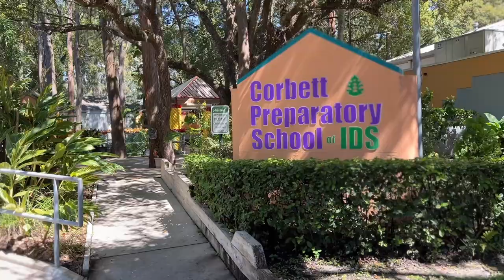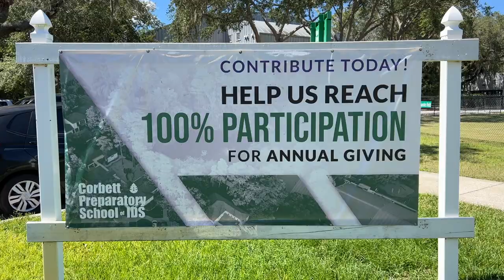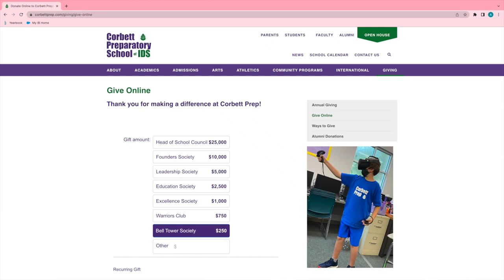Annual Giving 2022/2023 at Corbett Prep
This video captures the joy across our campus and why it is more important than ever to support our Annual Giving campaign. Enjoy this reminder about who we are as a school from our students and our Head of School, Nick Rodriguez.

While tuition covers most of the cost of educating each child, supplementary support is crucial to sustain our incredible programs and retain our exceptional faculty. Your support of Annual Giving allows Corbett Prep to offer more to our students.

We encourage our entire school community – parents, grandparents, faculty, staff, Trustees, alumni, alumni parents, and friends – to consider making a gift so that we can continue to provide an exceptional education for our students.